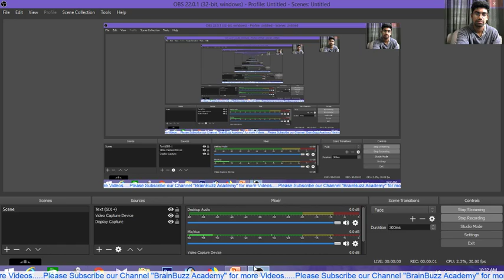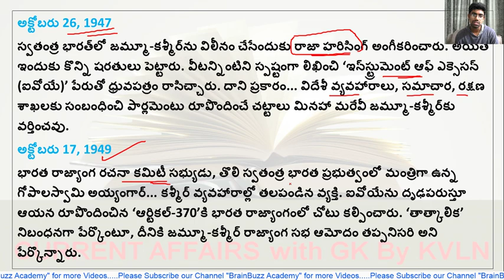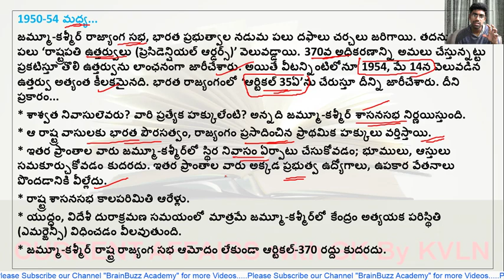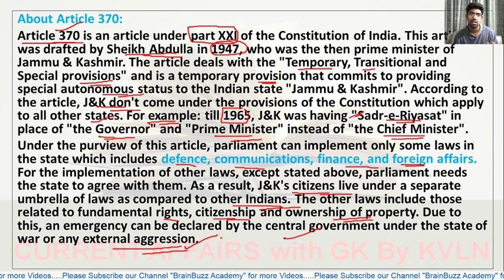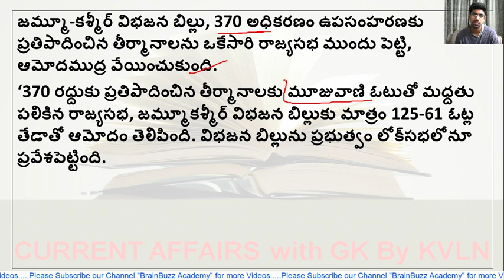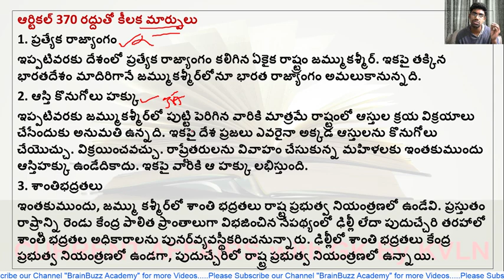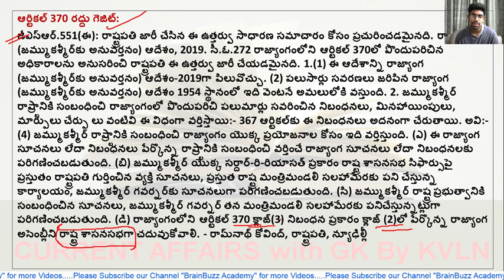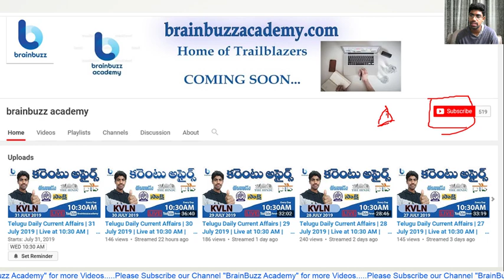Telugu Daily Current Affairs | 6 August 2019 | Live at 10:30 AM | APPSC, TSPSC, UPSC, Railway etc.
In this lecture, we discuss Telugu Daily Current Affairs | 5 August 2019 | Live at 10:30 AM | APPSC, TSPSC, UPSC, Railway etc.. The aspirants are advised to watch the entire video lecture for better understanding.
BRAINBUZZ ACADEMY YOUTUBE SUBSCRIPTION ADVANTAGES:
2. Study Anywhere, Anytime.
3. Get update All competitive exams Schedule
4. Know New Notifications and Syllabus analysis, Book list and Preperation Plan
5.. Get subject-wise and exam-wise classes from Expert faculties.
6. Clear all your doubts in LIVE classes.
7. Download all the videos and watch them offline.